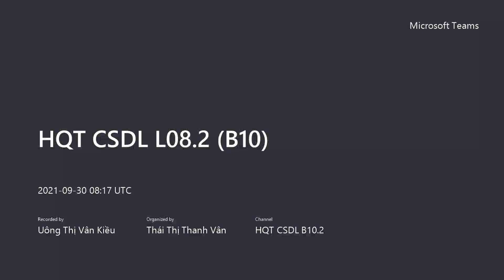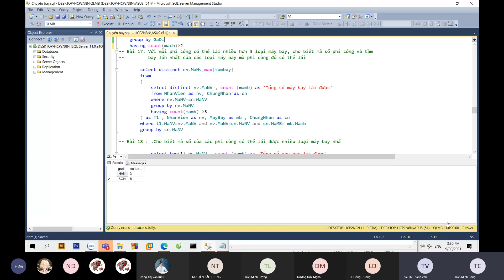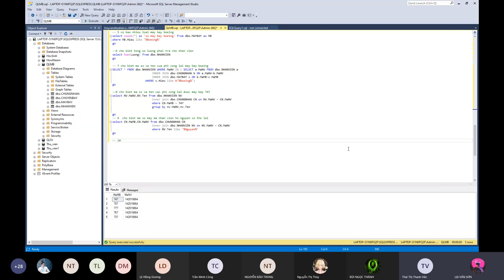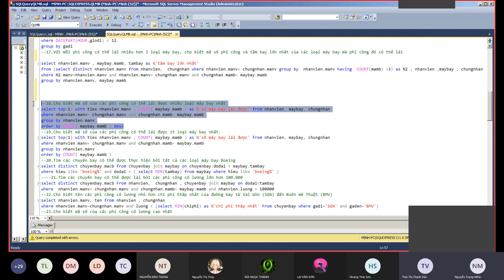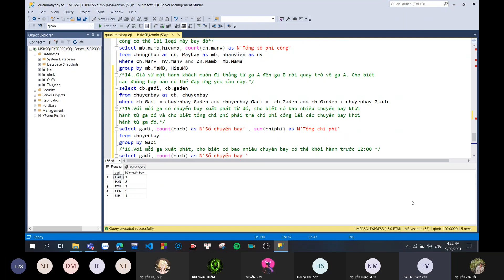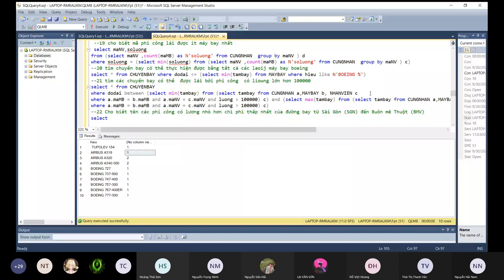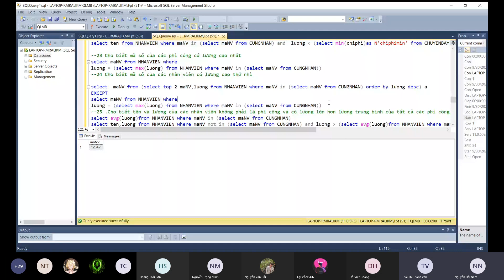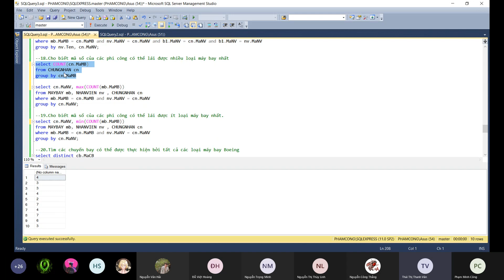HỆ QUẢN TRỊ CƠ SỞ DỮ LIỆU _ BUỔI SỐ 9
🚀 PHÂN TÍCH & THIẾT KẾ HỆ THỐNG – BƯỚC ĐỆM ĐỂ TRỞ THÀNH NHÀ PHÁT TRIỂN CHUYÊN NGHIỆP!
🔍 Bạn có bao giờ thắc mắc:
✔️ Một hệ thống phần mềm hoạt động như thế nào?
✔️ Vì sao Facebook, Shopee hay bất kỳ ứng dụng nào đều có quy trình logic mượt mà?
✔️ Làm thế nào để xây dựng một hệ thống đúng chuẩn, ít lỗi, dễ mở rộng?

🔥 Môn Phân tích & Thiết kế Hệ thống (System Analysis & Design) chính là chìa khóa!

✅ Tư duy hệ thống – Hiểu rõ cách tổ chức, vận hành và phát triển một hệ thống phần mềm.
✅ Các mô hình chuẩn – Làm chủ sơ đồ DFD, ERD, UML, BPMN,… như một chuyên gia.
✅ Phát triển & tối ưu hệ thống – Biến ý tưởng thành bản thiết kế hoàn chỉnh, giúp coder dễ dàng triển khai.
✅ Giải quyết vấn đề thực tế – Nắm bắt quy trình phân tích, từ yêu cầu khách hàng đến bản thiết kế chi tiết.

🎯 Học môn này để làm gì?
🚀 Trở thành BA (Business Analyst), System Analyst, Software Architect – những vị trí lương cao, đầy triển vọng.
🛠️ Biết cách xây dựng hệ thống bài bản, tránh lỗi, giảm chi phí phát triển.
📊 Hiểu được ngôn ngữ của lập trình viên, giúp giao tiếp hiệu quả trong dự án phần mềm.

⏳ Còn chờ gì nữa? Đã đến lúc trang bị cho mình kiến thức cốt lõi để bứt phá trong ngành công nghệ!

💥 Bắt đầu ngay – Kiến tạo tương lai!

🔥Để học tốt hơn thì bạn có thể tham khảo một số cuốn sách lập trình thông qua link dưới đây